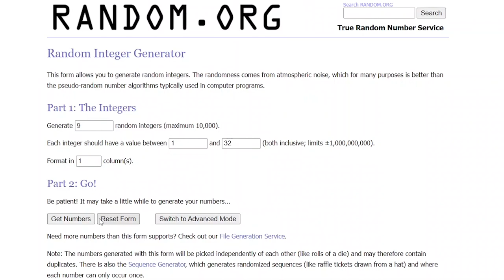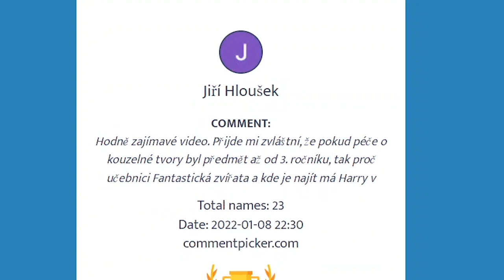Další vyhlášení Adventního kalendáře 2021!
Adventní kalendář skončil, ale ještě musíme vyhlásit jeho výherce. Jsi mezi 10 šťastlivci? To se dozvíš v tomto videu. 😉

💭 Budeme rádi za feedback, který nám můžeš říct na tomto odkaze Díky!

🕒 ČASY 🕒
0:00 - Úvod
0:35 - Výhry
0:57 - Výherci pirátské mince
1:27 - Výherci přívěšku s relikviemi

FILMY
KNÍŽKY